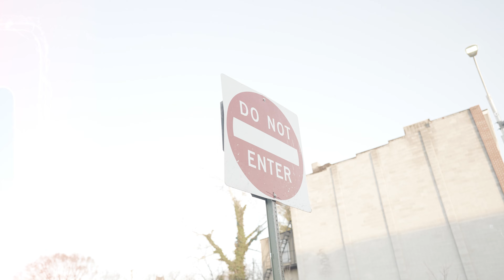SIX Marie - Pressure ft. MFI Kaos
SIX Marie feat. MFI Kaos - Pressure

"Pressure" Out Now!

LISTEN TO SIX Marie
Apple:

The official Youtube Channel of MFI Music Group Artist SIX Marie.

artist
SIX Marie

artist
MFI Kaos